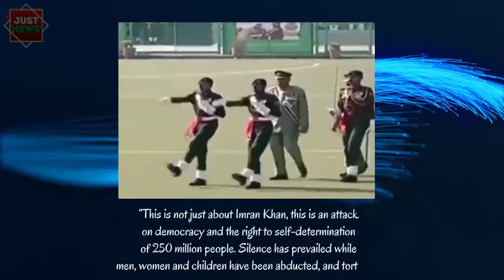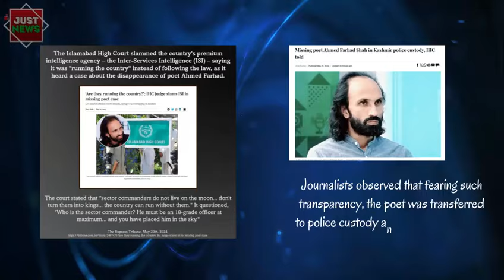Pakistan Global | Top News Stories I May 29th, 2024